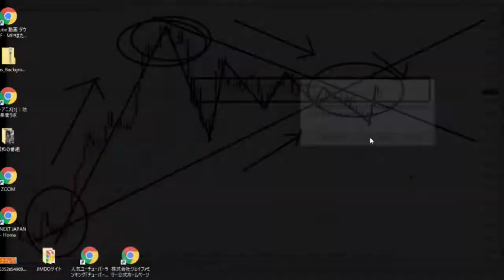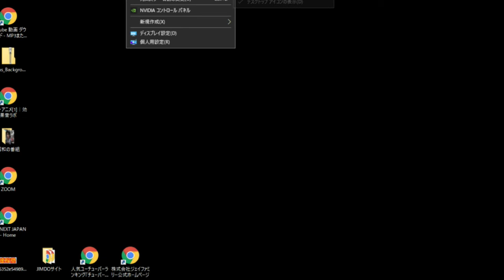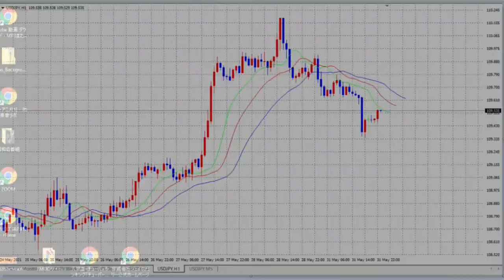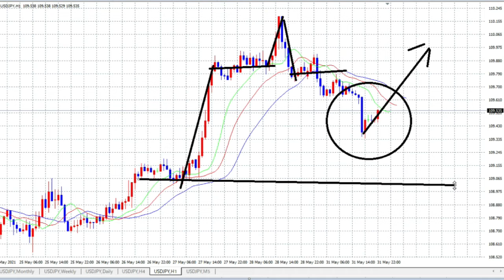【FX】見るもの相場：６月１日にすること。